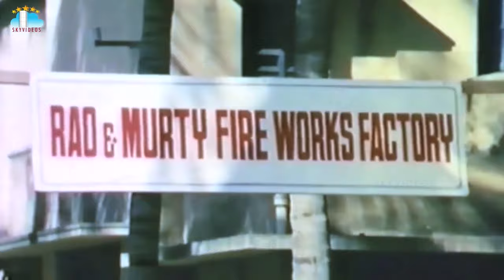Maayalaadi Telugu Movie Part 2 Silk Smitha